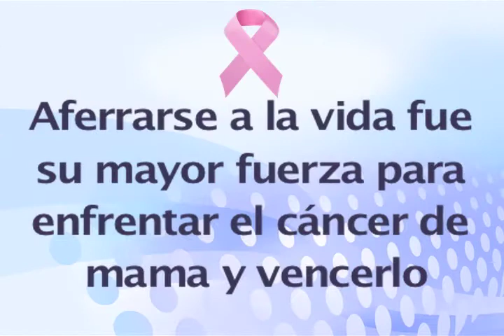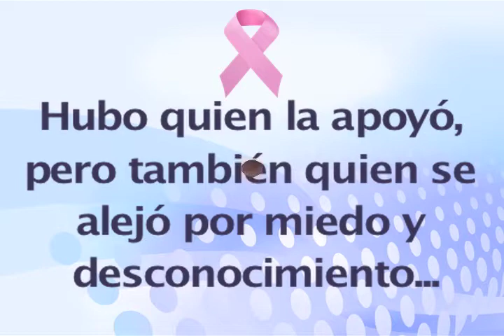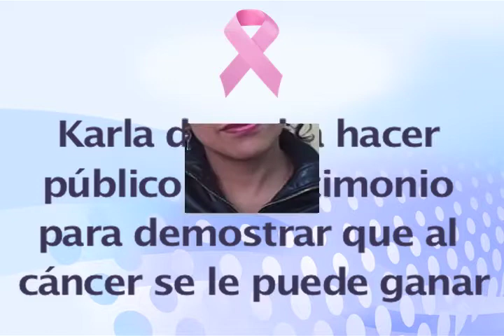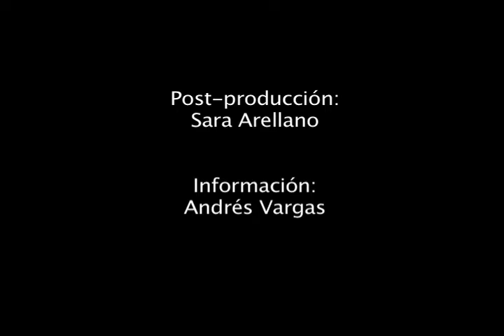Cáncer de mama/Testimonio